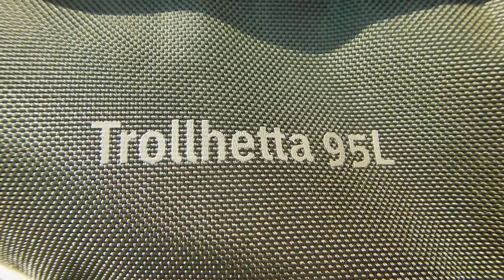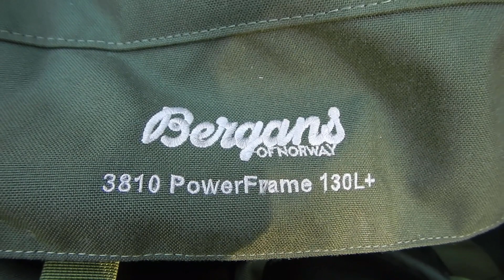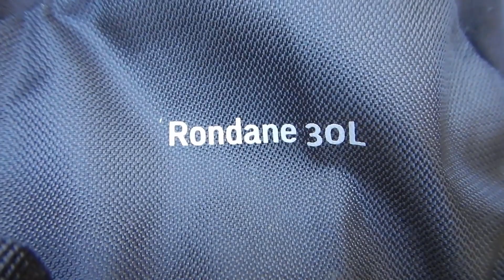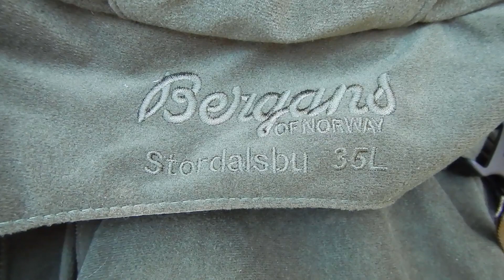Everything About Backpacks, Bags & Pouches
In this video I go over all my backpacks, bags and pouches for the outdoors. I talk about my backpacks from Bergans, my small pouches, my camera bags and a few other related things.

10:40 General backpack talk
13:17 Bergans Trollhetta 95L
21:53 Bergans Powerframe 130L
27:18 Bergans Rondane 30L
29:30 Bergans Original
32:12 Bergans Stordalsbu 35L
39:22 Dry Bags
45:30 Insulated Bags
50:24 Small Pouches
57:58 Camera Bags
1:10:03 Sharp Tools
1:12:23 Rain Protection